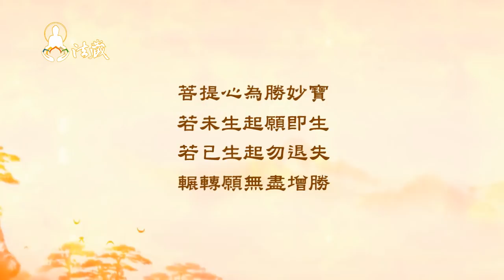龍德上師：為何不得道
00:00佛弟子與上師的距離，在於心的遠近。隨順師教、嚴守戒律，則心近；反之則遠。持好五戒，佛則如影隨形；若違背佛，去犯佛戒，必有果報。

00:08持好五戒，佛如影隨形
佛弟子與佛或是與上師的距離，端看是否有持好五戒。你要能憶念、遵守佛所傳授教導的戒律，即能與佛、上師相應。

01:24 持戒才是對自己生命負責
佛門五戒：不殺生、不偷盜、不邪淫、不喝酒、不妄語。心智成熟的人，應對自己生命負責，不造惡業，免遭惡報。可以先學戒再受戒，並如法持守。

03:17 違犯佛戒，必有果報
「憶念吾戒，必得道果。」這樣的佛弟子，雖然沒有跟隨在佛陀旁邊，但是他憶念遵守佛陀的戒律，必定能夠證道果位。若違背佛，去犯佛戒，必有果報。

04:21 與上師的距離
佛說：「雖常見吾，不順吾戒，終不得道。」與上師的距離，心近則近，心遠則遠；沒有遵守佛隨順佛的戒律教誨，亦離佛甚遠。善星比丘，承事佛陀二十五年，因親近外道，退失道心，毀謗佛陀僧團，終墮入惡道。

06:28 與師雖近，不受教，心亦遠
學佛修行，不能以形跡論遠近。雖長年親近上師，但習氣不改，經教不精進、不發心，不受師教，則心離師亦遠。

08:58 寧捨生命，不捨佛戒
以前有兩個比丘，他們約好要行腳見佛陀，過程中，口渴卻無濾水袋，濾掉可能存在的生靈，而無法喝水。一位比丘為維持生命而犯戒飲用，另一位比丘堅持守佛戒，因不忍傷害生靈，而不喝未過濾的水，所以渴死，卻因而升到忉利天見到佛陀，證得法眼淨。

1.歡迎對本頻道的原創內容，進行非商業且善意的連結分享。
2.禁止未經授權。即對本頻道的原創內容，進行任何的擷取、剪輯、拼接、再詮釋、再配音或再配非影片內容的字幕等行為。